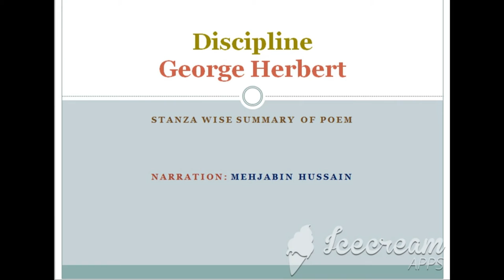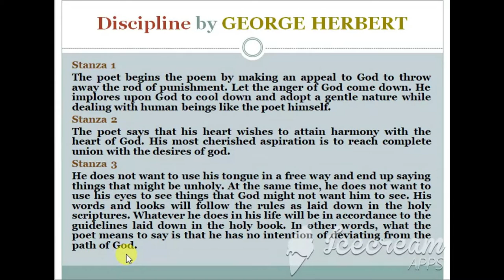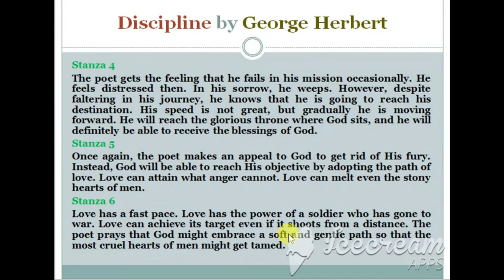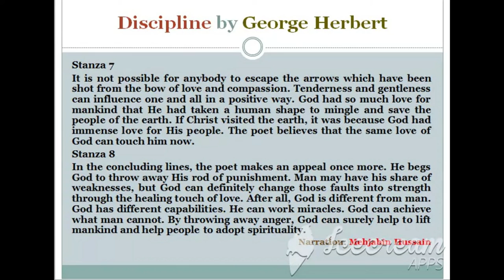Summary of DISCIPLINE poem by George Herbert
Stanza 1
The poet begins the poem by making an appeal to God to throw away the rod of punishment. Let the anger of God come down. He implores upon God to cool down and adopt a gentle nature while dealing with human beings like the poet himself.
Stanza 2
The poet says that his heart wishes to attain harmony with the heart of God. His most cherished aspiration is to reach complete union with the desires of god.
Stanza 3
He does not want to use his tongue in a free way and end up saying things that might be unholy. At the same time, he does not want to use his eyes to see things that God might not want him to see. His words and looks will follow the rules as laid down in the holy scriptures. Whatever he does in his life will be in accordance to the guidelines laid down in the holy book. In other words, what the poet means to say is that he has no intention of deviating from the path of God.
Stanza 4
The poet gets the feeling that he fails in his mission occasionally. He feels distressed then. In his sorrow, he weeps. However, despite faltering in his journey, he knows that he is going to reach his destination. His speed is not great, but gradually he is moving forward. He will reach the glorious throne where God sits, and he will definitely be able to receive the blessings of God.
Stanza 5
Once again, the poet makes an appeal to God to get rid of His fury. Instead, God will be able to reach His objective by adopting the path of love. Love can attain what anger cannot. Love can melt even the stony hearts of men.
Stanza 6
Love has a fast pace. Love has the power of a soldier who has gone to war. Love can achieve its target even if it shoots from a distance. The poet prays that God might embrace a soft and gentle path so that the most cruel hearts of men might get tamed.
Stanza 7
It is not possible for anybody to escape the arrows which have been shot from the bow of love and compassion. Tenderness and gentleness can influence one and all in a positive way. God had so much love for mankind that He had taken a human shape to mingle and save the people of the earth. If Christ visited the earth, it was because God had immense love for His people. The poet believes that the same love of God can touch him now.
Stanza 8
In the concluding lines, the poet makes an appeal once more. He begs God to throw away His rod of punishment. Man may have his share of weaknesses, but God can definitely change those faults into strength through the healing touch of love. After all, God is different from man. God has different capabilities. He can work miracles. God can achieve what man cannot. By throwing away anger, God can surely help to lift mankind and help people to adopt spirituality.